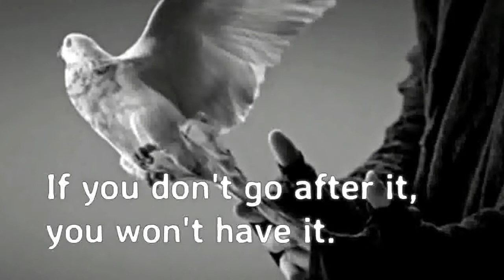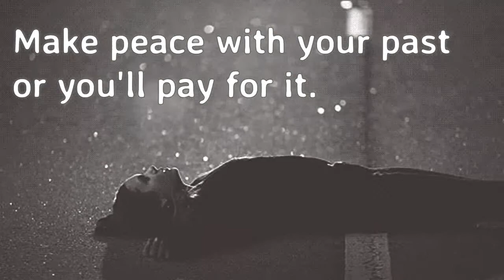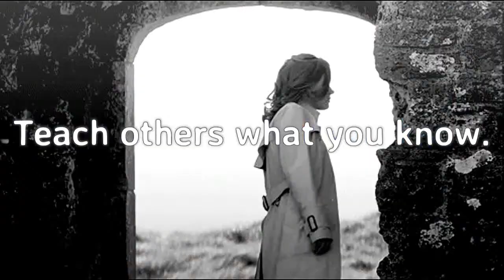How to Improve Yourself: Tips and Strategies for Personal Growth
Everyone has areas of their life they would like to improve upon, but it can be difficult to know where to start. In this video, we offer tips and strategies for personal growth that will help you improve yourself in various aspects of your life. From building self-confidence to cultivating healthy habits, we cover a range of topics that will assist you in becoming the best version of yourself. Our tips are based on research and personal experience, and we break them down into actionable steps that you can implement right away. Whether you're looking to advance your career, improve your relationships, or just feel better about yourself, this video will provide you with the guidance and motivation you need to take the first step towards self-improvement.

See failure as a beginning,
not an end.

If you don't go after it,
you won't have it.

Always do more
 than is expected of you.

  Assume nothing,
question everything.

Make peace with your past
or you'll pay for it.

Stop thinking so much
and start acting.

Never compare yourself
to others.

Teach others what you know.